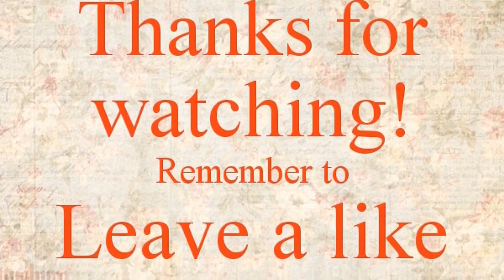Alex loves her massage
This is my dog Alex she loves her human massage  toys and see her licking her lips and somebody enjoying the week powered battery for the soon as the batteries are changed she doesn't like it that much